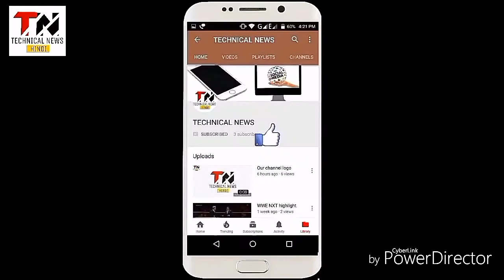up board result 2018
उत्तर प्रदेश शिक्षा विभाग ने यूपी के दसवीं और बारहवीं के रिजल्ट की घोषणा करने की तारीख निर्धारित कर दी है यह तारीख 29 अप्रैल 2018 है और समय दिन के 12:30 हैं तो दोस्तों आप जाकर अपना रिजल्ट चेक कर सकते हैं मैं नीचे डिस्क्रिप्शन पर इसकी लिंक दे रहा हूं

Up board official site.

Other sites,